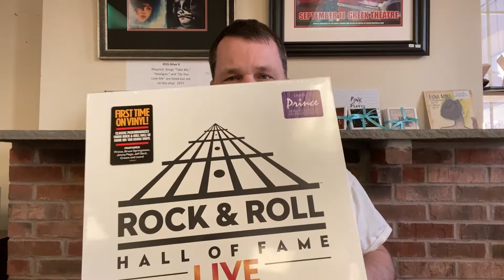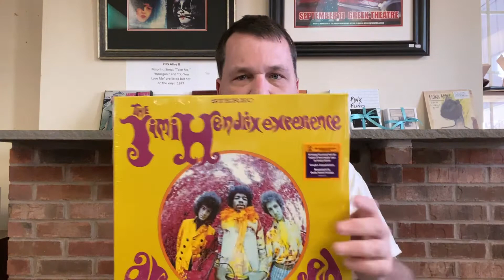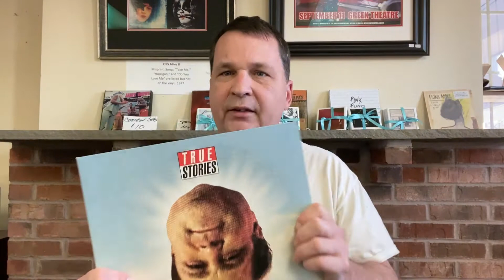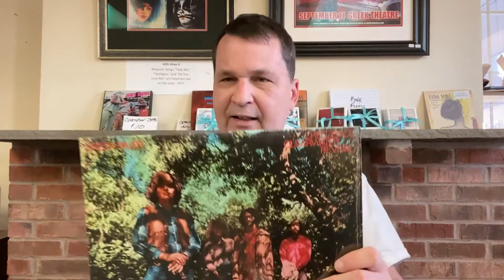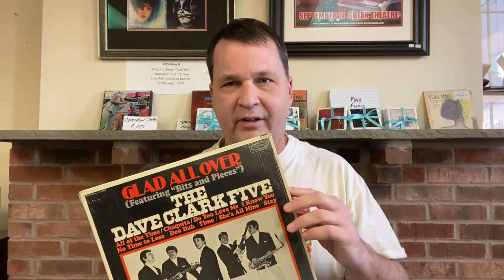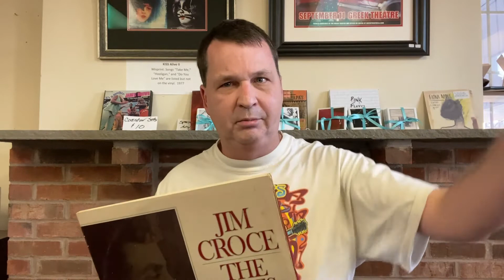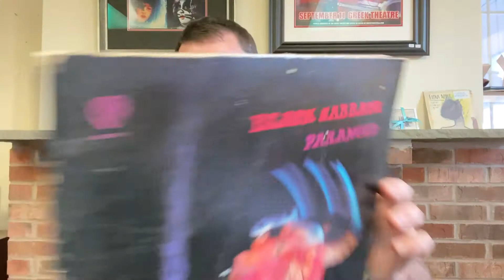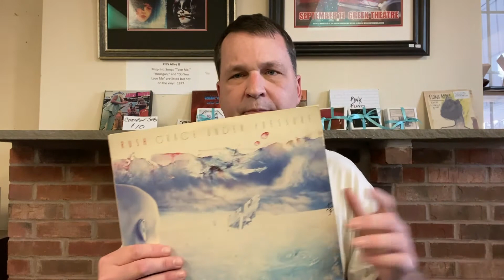CBug's Records New Arrivals Week of 1/28/22